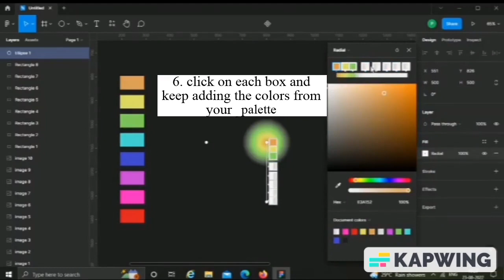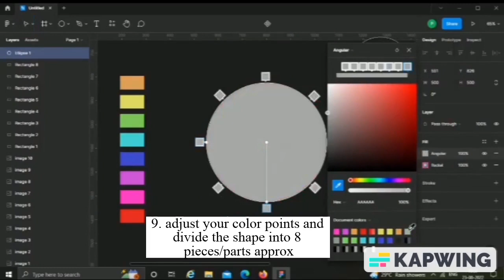Create HOLO effect | Learn how to with this tutorial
Learn how to create the holo effect with this mini tutorial, hope you'll benefit from it. the steps are detailed enough for you to understand and I hope this helps.